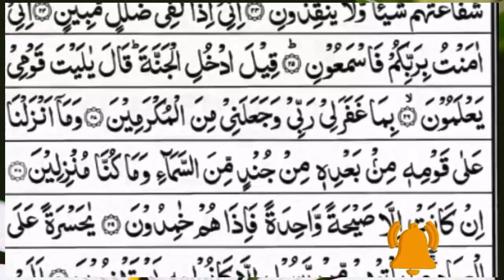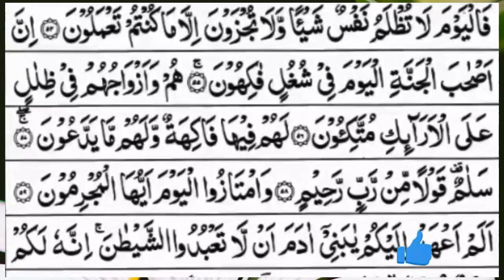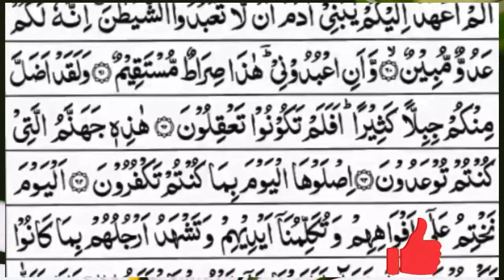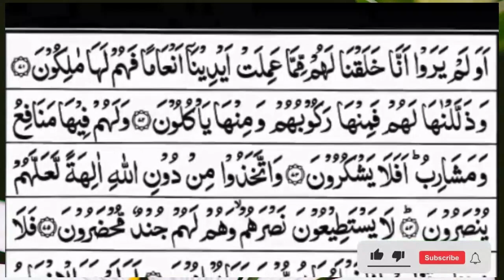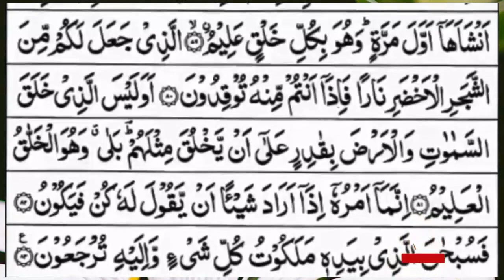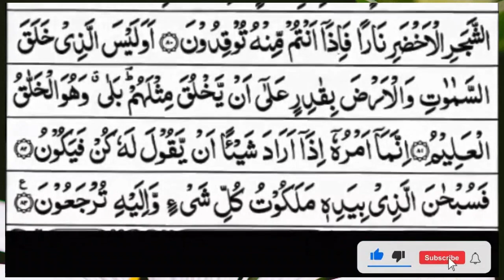Surah Yasin (Yaseen) | Full With Arabic Text | (Episode 895 ) | Surah Yaseen Beautiful Recitation